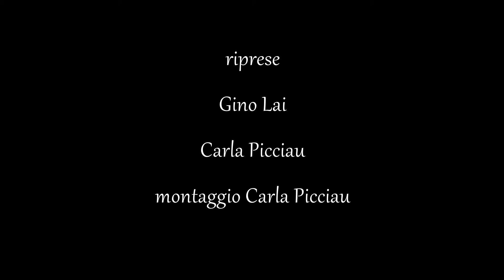Quadrante sardo con Ignazio Ganga